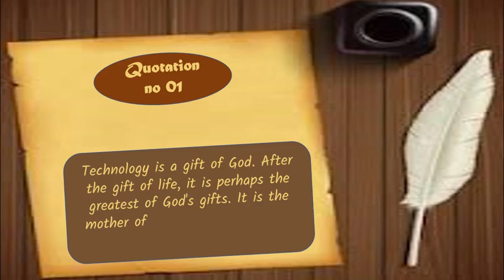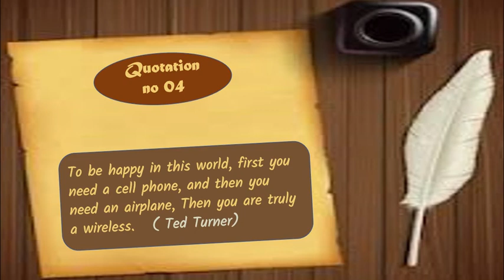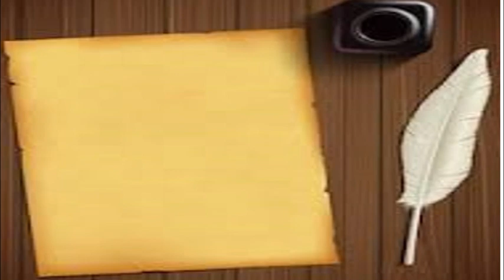Quotation about mobile phone|Top 12 quotes for essay writing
HI friend